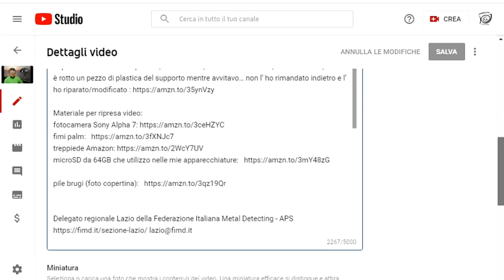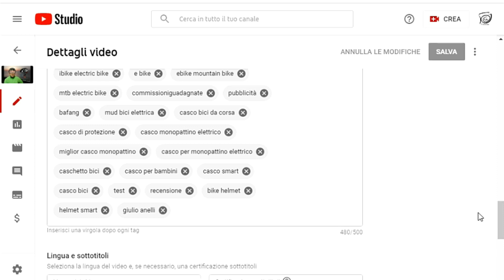Crescere su Youtube - Primi importanti consigli per novizi e canali poco frequentati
Nel video vi spiego in maniera semplice come crescere su Youtube con dei consigli decisivi!
Tutto quello che ascolterete è frutto della mia esperienza con Youtube e le mie attività.
Vi consiglio di seguire tutto il video perché vi svelerò una piccola sorpresa che ho in serbo in un video che posterò prima di Natale.

Inoltre, avrete modo di conoscermi un po' e capire che non sono un semplice 'Content Creator' come ormai si definiscono i personaggi che spiegano tutte queste strategie.

0:00 sigla
0:04 introduzione
4:05 1° consiglio
6:13 2° consiglio
7:11 3° consiglio
8:24 spiegazione sul pc dei 3 consigli
10:42 conclusioni e informazioni finali

Materiale per ripresa video:
fotocamera Sony Alpha 7
fimi palm
treppiede Amazon
microSD da 64GB che utilizzo nelle mie apparecchiature

Rigenero batterie bici elettriche, monopattini e qualsiasi cosa vada a batterie. chiedete per informazioni.

Se avete vecchi orologi magari rotti che volete provare a sistemare o dare via, fatemi sapere.